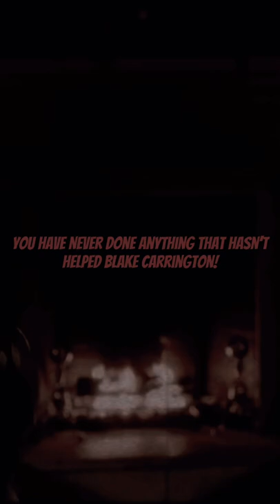Then act like one!